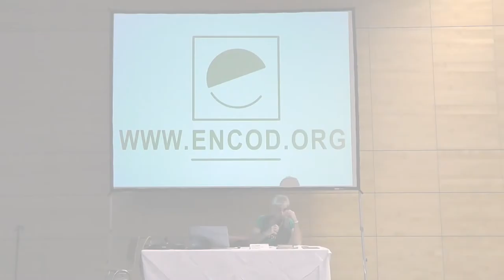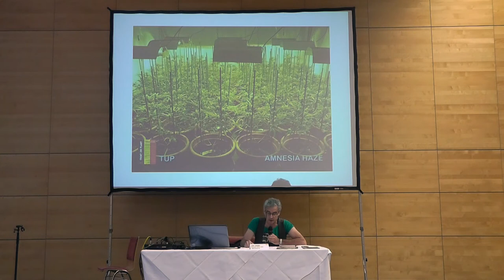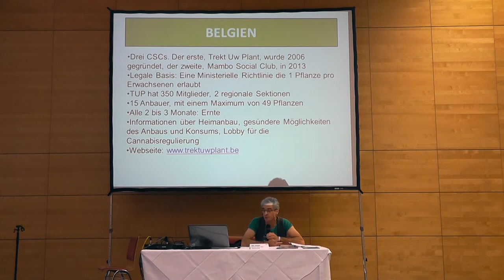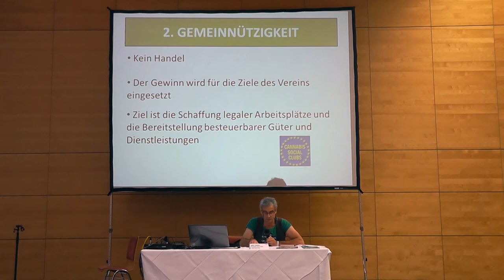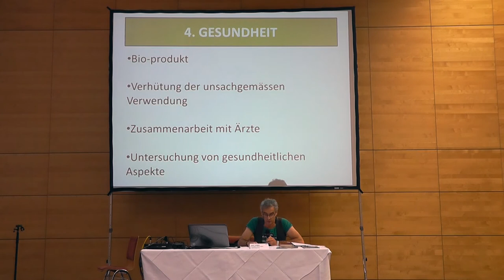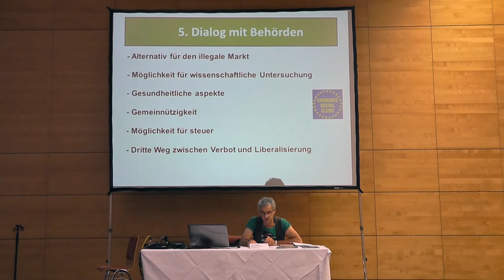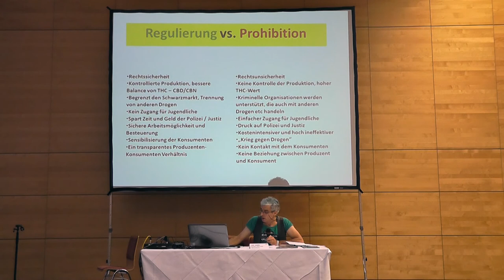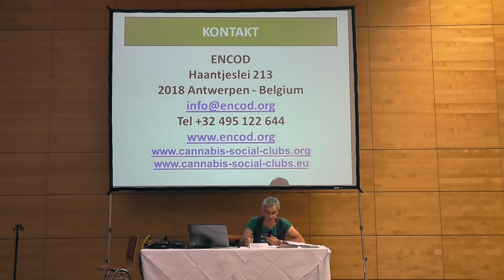Cannabis Social Clubs - Joep Oomen - Cultiva 2014